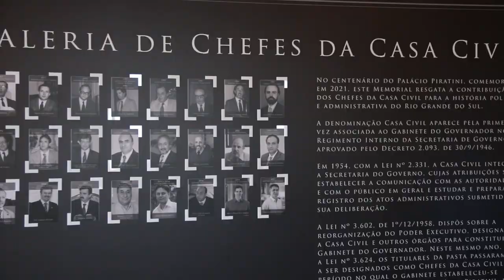Galeria no Palácio Piratini homenageia ex-chefes da Casa Civil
Em alusão aos 60 anos de criação do cargo de chefe da Casa Civil, o governo do Estado inaugurou uma galeria para homenagear todas as autoridades que passaram pela pasta. A cerimônia ocorreu nesta quinta-feira no Salão Alberto Pasqualini, do Palácio Piratini.